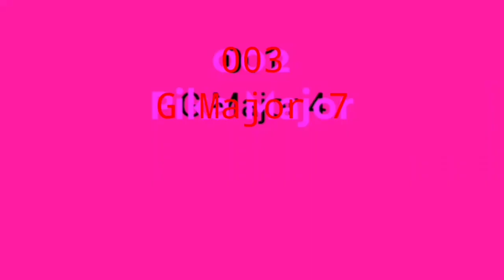GTA 5 Wasted Render Pack Rounds 1 to 10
Khaled Istaiteh makes Rounds 11 to 20:
11. Chorded
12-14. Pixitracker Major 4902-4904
15. IFOE Effect
16. 4ormulator V5
17. Clearer
18. WendyFlangedSawChorded
19. Leafy Major
20. G Major 65
Ending (pls): What Do you think of this characyer combination 1 by MSLM4958 (2 seconds)
Sources:
11. BFDI 11 Ending
15. BFB 17
18. BFB 28
20. BFB 15
The998VideoEditor makes Rounds 21 to 30:
21. Pixitracker Major 6583
22. Metal
23. Orange Effect
24. Not Scary
25. Pixitracker Major 6579
26. 3.0 DUH
27. KI Pixitracker Major 18
28. Something
29. 4ormulator V7
30. Pitch Black
Sources:
22. BFB 23 (Starts: 7:32)
25. BFB 16 (Starts: 3:29)
28. BFDIA 3 (Starts: 6:41)
I making Rounds 31 to 40, 41 to 50, 51 to 60 on my way